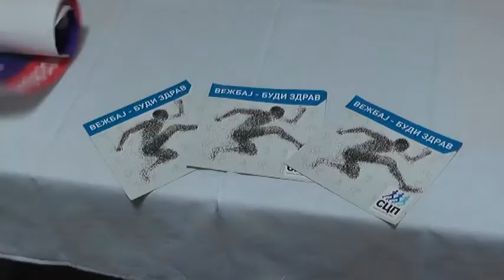TERENSKI RAD SLUŽBE KUĆNE NEGE